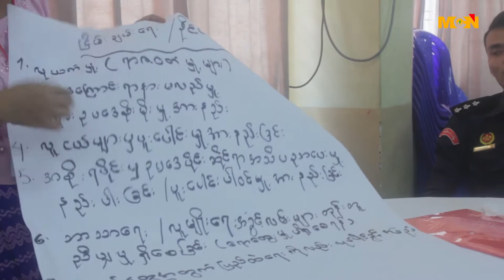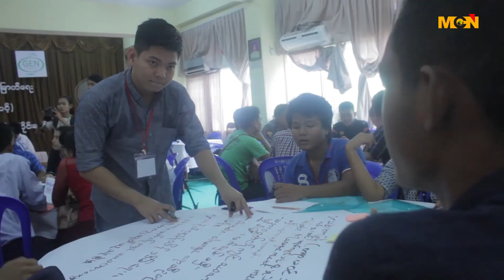လူငယ္မူ၀ါဒ မူၾကမး္ကို စက္တင္ဘာလထဲမွာ လူငယ္ထုေတြကို ခ်ျပသြားမယ္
လူငယ္မူ၀ါဒ မူၾကမး္ကို တိုင္းေဒသႀကီးနဲ႕ ျပည္နယ္အသီးသီးက လူငယ္ထုေတြကို အခုစက္တင္ဘာလထဲမွာ ခ်ျပသြားမွာျဖစ္ပါတယ္။ ဒီသတင္းကိုေတာ့ MCN သတင္းေထာက္ သက္သက္ဦးက ေပးပို႕ထားပါတယ္။